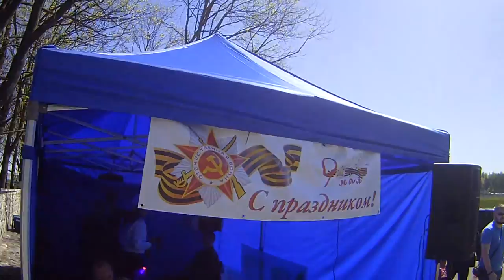09.05.16 Таллин - День Победы. Часть 1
Бессмертный полк у нас прошёл по улице ODRA и Filtri в 18:00 часов- Я ОШИБСЯ
09.05.16 Таллин - День Победы. Часть 1